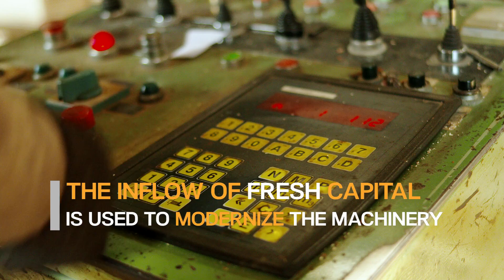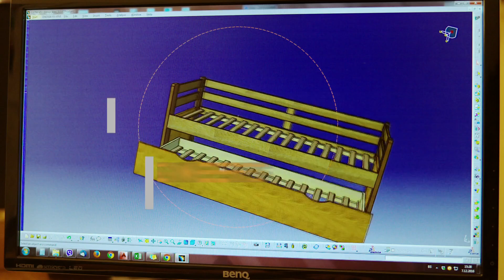Malak group; Malak Regency Hotel i Drvna industrija Janj